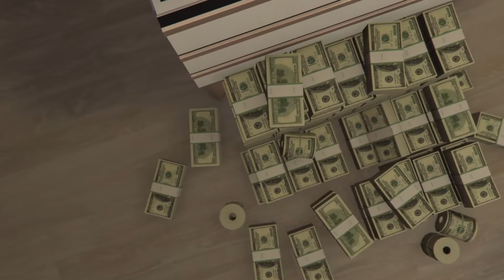Gucci Gang - Lil Pump (GTA ONLINE PARODY WITH SAPOPO CREW)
Soundtrack
Lil Pump - Gucci Gang = (GTA ONLINE MUSIC VIDEO PARODY)